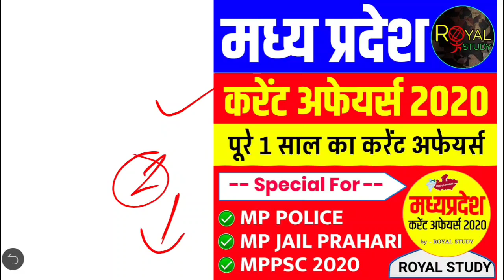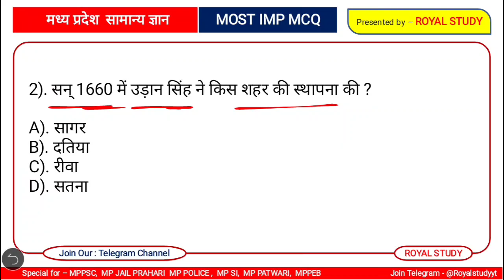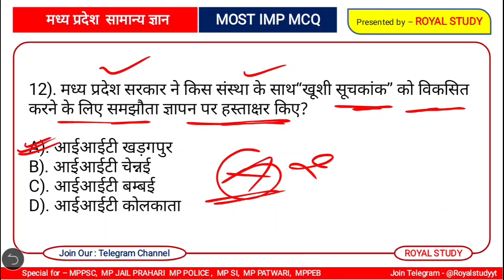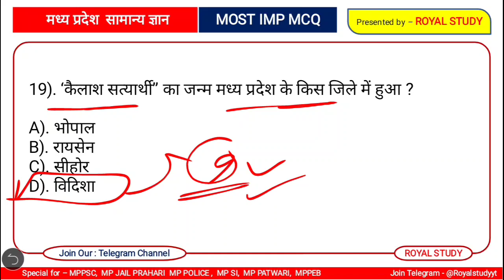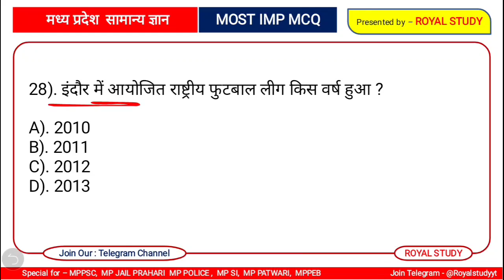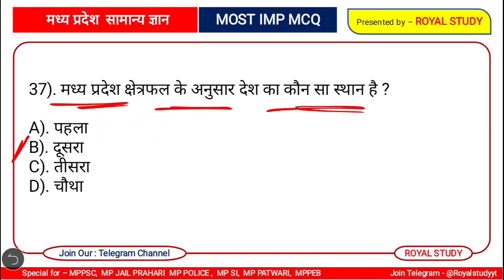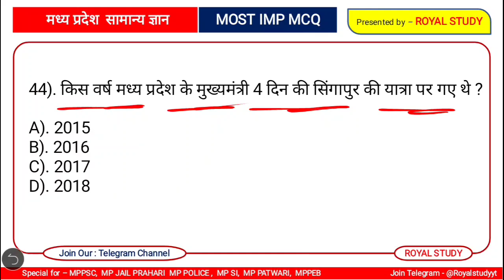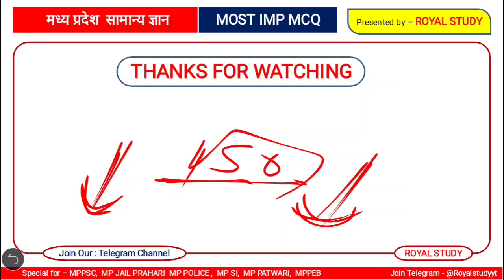MP GK - 50 QUESTIONS | MP GK IN HINDI | MADHYA PRADESH GK HINDI | MPPSC | MP POLICE |MP JAIL PRAHARI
MP GK - 50 QUESTIONS | MP GK IN HINDI | MADHYA PRADESH GK IN HINDI | MPPSC | MP POLICE | MP JAIL PRAHARI

मप्र के मेले 100 प्रश्न | MP KE MELE | MP KE MELE IMP QUESTIONS | FAIR OF MP | MP KE MELE TRICK | MP GK HINDI

♻️ Topic Covered In This Video :- ● MP GK - TOP QUESTIONS  ● MP GK  ● MP GK MCQ TEST ● MADHYA PRADESH CURRENT AFFAIRS 2020 ● MP KE GK QUESTIONS  ● MP GK  ● MPPSC MP POLICE GK ● MP JAIL PRAHARI GK ● MP DAILY CURRENT AFFAIRS 2020 ● MP CURRENT AFFAIRS TODAY ● MP CURRENT AFFAIRS IN HINDI ● MPPSC CURRENT AFFAIRS ● MP JAIL PRAHARI CURRENT AFFAIRS ● ROYAL STUDY CURRENT AFFAIRS 2020

madhya pradesh Current Affairs August
Royal Study